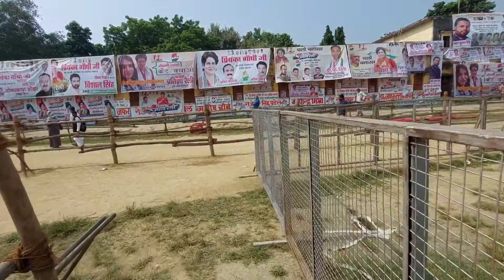बनारस में आज प्रियंका गाँधी की रैली ! Congress Party Raili ! Priyanka Gandhi Raili Varanasi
दोस्तो आज के विडियो मे मै आपको दिखा रहा हु प्रियंका गाँधी की रैली

प्रियंका गाँधी रैली वाराणसी

कांग्रेस पार्टी रैली

Varanasi me Priyanka Gandhi Ki Raili

Congress Party Raili